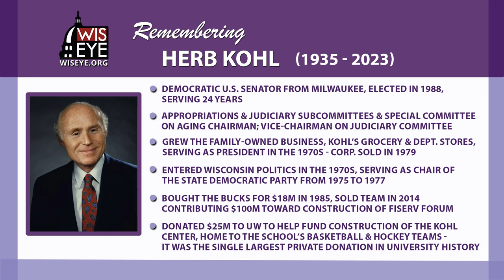In Memory of U.S. Sen. Herb Kohl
U.S. Senator Herb Kohl (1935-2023). Democratic U.S. Senator from Milwaukee. Elected in 1988, serving 24 years. Chairman on the Appropriations and Judiciary Subcommittees, and Chair on the Special Committee on Aging. Also served as Vice-Chairman on the Judiciary Committee. He grew the family-owned business, Kohl’s grocery and department stores, serving as president in the 1970s. The corporation sold in 1979. During that time, Kohl entered Wisconsin politics serving as chair of the state Democratic Party from 1975 to 1977. He bought the Bucks for $18 million in 1985, then sold team in 2014 contributing $100 million toward construction of the Fiserv Forum. Kohl donated $25 million to the University of Wisconsin to help fund construction of the Kohl Center, home to the school’s basketball and hockey teams.